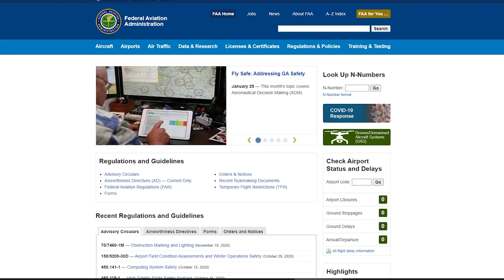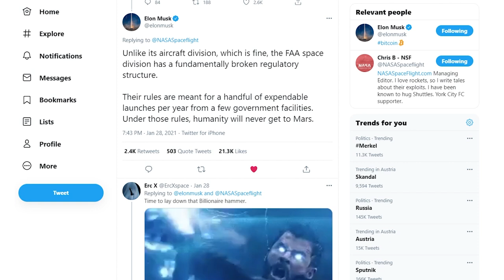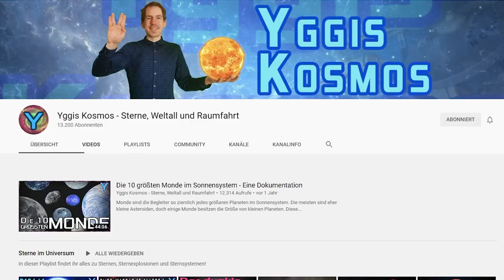Starship SN9 - Was wirklich geschah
Schauen wir uns gemeinsam an, was beim Starship SN9 Testflug passiert ist. Wie und warum? Erfährst du in dieser Ausgabe.

Ausgabe 10

Zeitstempel:
0:00 Einleitung & Begrüßung
0:44 Vorspiel
1:48 FAA vs. Elon Musk
3:20 SN10 fährt zum Testgelände
3:50 Testflug Analyse
5:53 Bellyflop
7:00 "Landung"
8:32 Landezone
9:14 Artemis Testfeuer
10:13 Newsflash: Boeing & Boston Dynamics
12:00 Ankündigung

Thumbnail by:
Fluqxs

Einen riesen Dank an C. Zirkl für die Hilfe beider Produktion! Danke Brudi!